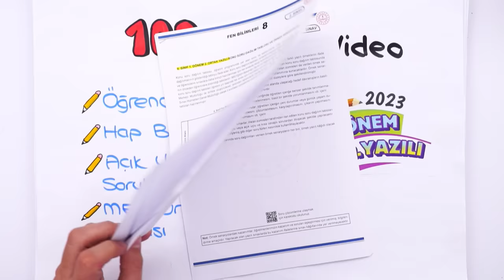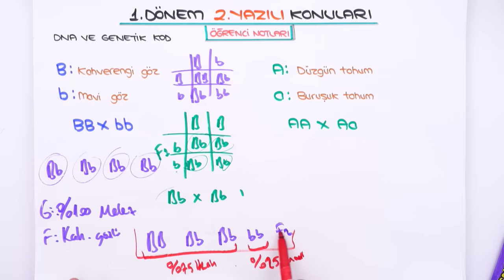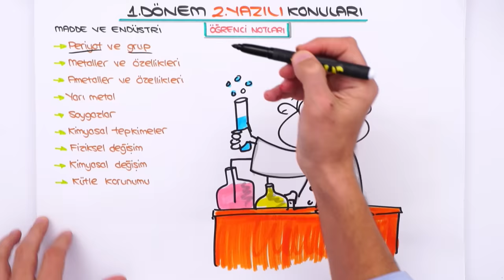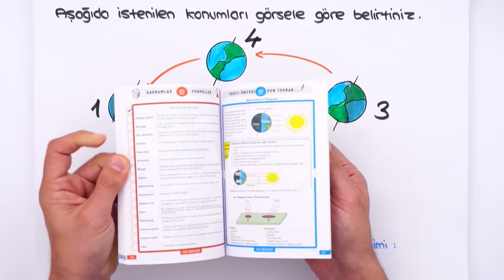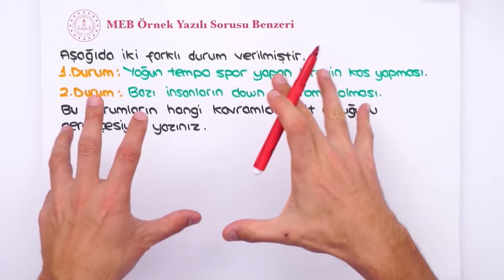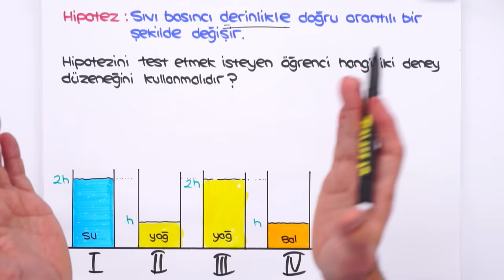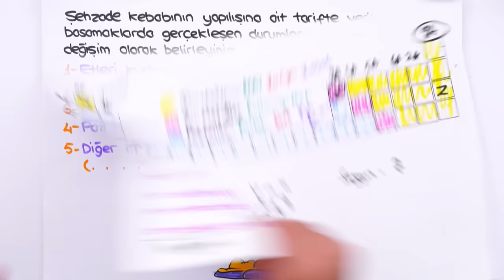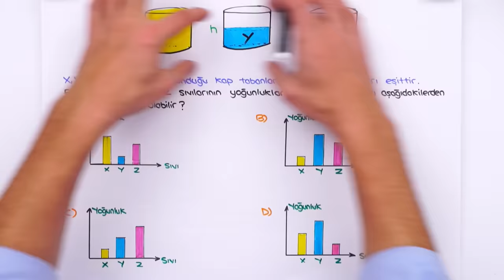8.Sınıf Fen 1.Dönem 2.Yazılıya Hazırlık 📝 #2024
8.sınıf Fen 2. yazılısında yüksek notları garantilemek için sınava girmeden önce mutlaka bu videoyu izlemelisin. 😍⭐Yazılıkampı

Giriş ve Mevsimler ve İklim Özet: 00:00
DNA ve Genetik Kod Özet: 06:17
Basınç Özet: 13:29
Yazılı Provası: 29:21
MEB Örnek Yazılı Sorusu Benzeri: 39:01
Yazılı Provası: 43:15
MEB Örnek Yazılı Sorusu Benzeri: 53:23
Yazılı Provası: 55:50
MEB Örnek Yazılı Sorusu Benzeri: 1:05:14
MEB Ortak Sınav Provası: 1:08:30